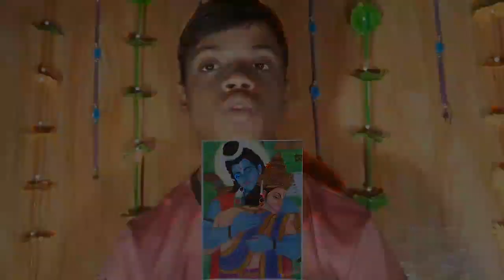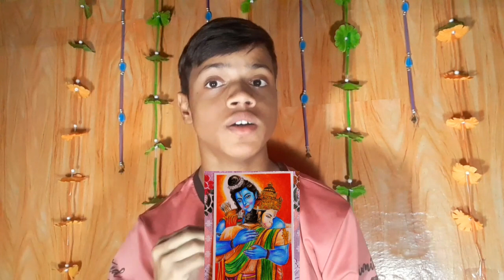Kon Kon jeeta hai Competition mai 🤔 ?? Art Competition 2023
Kon Kon jata hai Competition mai 🤔 ?? Art Competition 2023

Commissione artwork kase milta hai,
Commissione artwork price ,
how to commission an artist

Your Quiries-
how to get commissioned artwork
how to get commissioned artwork on instagram
how to get art commissions on instagram